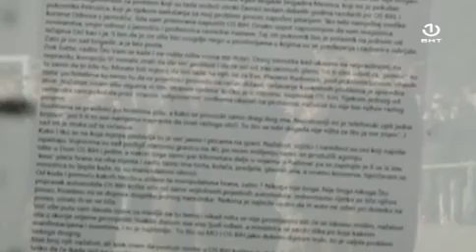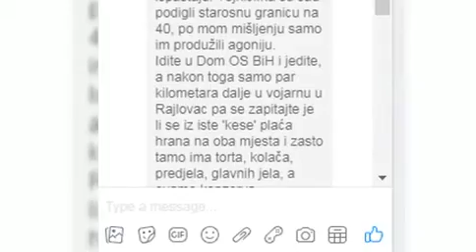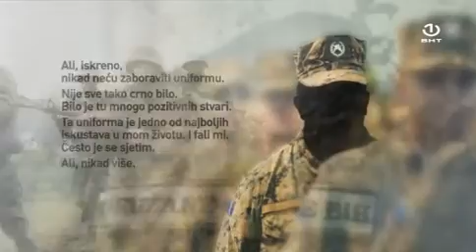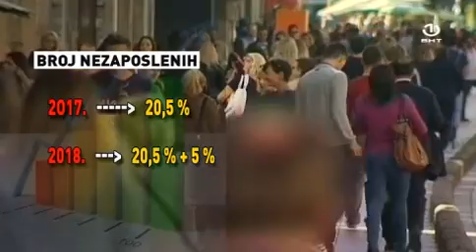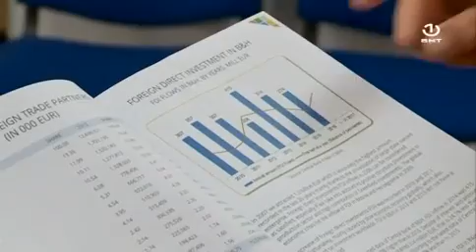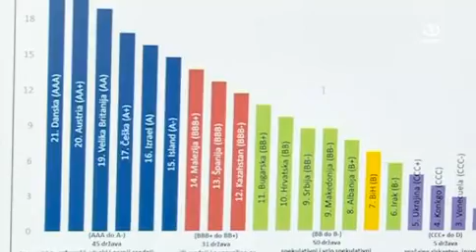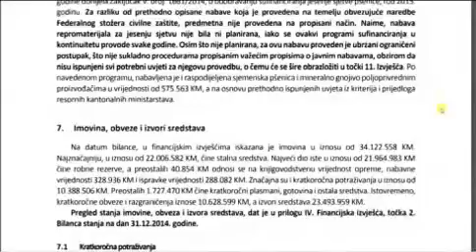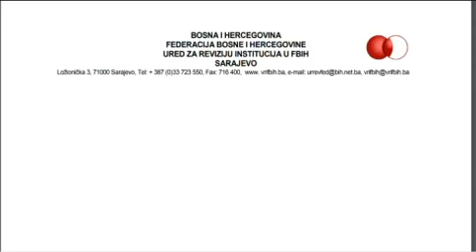Politički magazin [30.05.2018.]